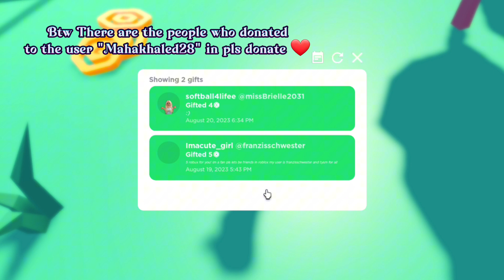HURRY! (1 DAY ONLY) GET WINNIE THE POOH FOR FREE!! 💥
Goal 80K!

LOVE YALL!